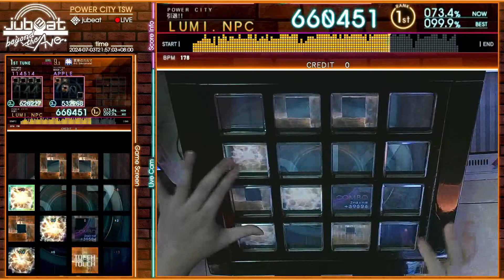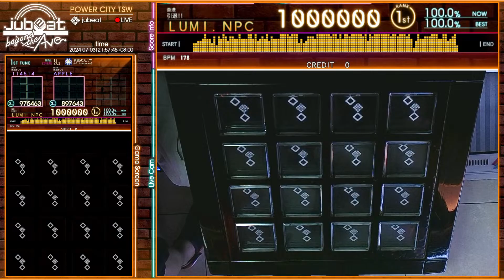[jubeat beyond the Ave.] 累乗のカルマ [EXT / 9.3] EXC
Player : LUMI
Title : 累乗のカルマ
Artist : めと（Metomate）
LEVEL : 9.3 (EXT)